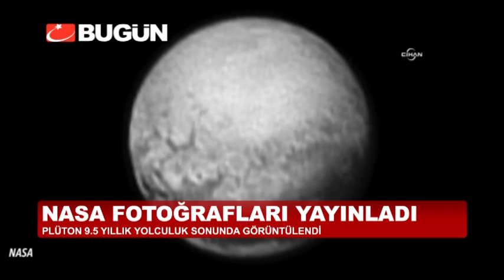PLÜTON'DAN BEKLENEN GÖRÜNTÜ GELDİ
Amerikan Ulusal Havacılık ve Uzay Dairesi NASA, New Horizons adlı uzay aracı 9 buçuk yıl süren yolculuk sonunda Plüton'un yakınlarında fotoğraf çekti. Nasa o yüksek çözünürlüklü fotoğrafları yayınladı.